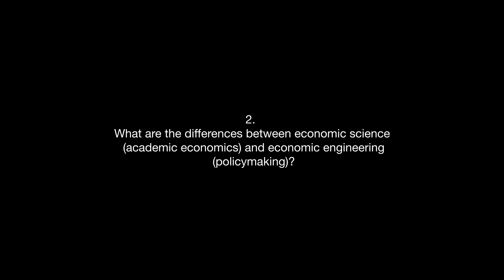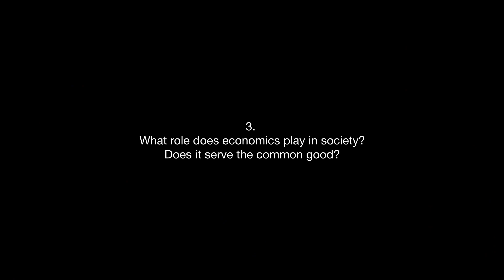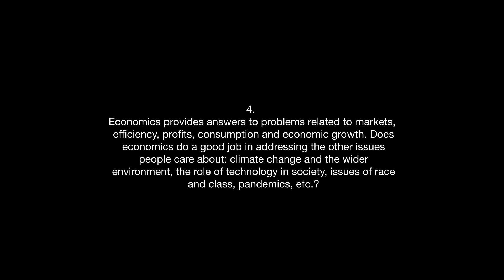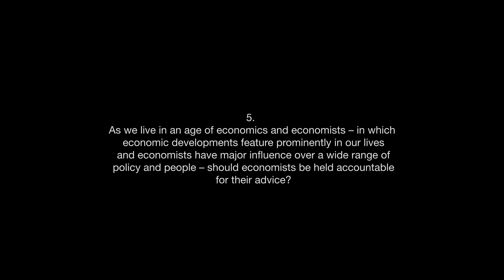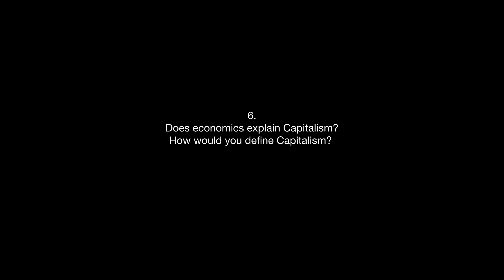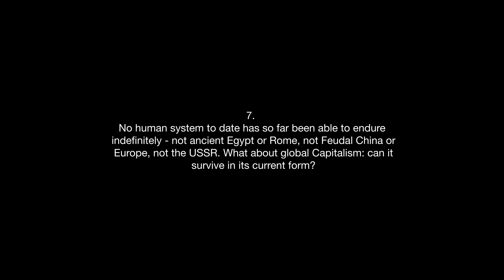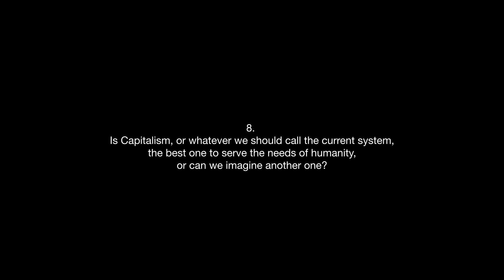Rebecca Henderson for Age of Economics - Full interview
0:00 - Prologue
01:22 - Intro
01:41 - 1. Why does economics matter?
02:25 - 2. What are the differences between economic science and economic engineering?
03:50 - 3. What role does economics play in society? Does it serve the common good?
06:15 - 4. Economics provides answers to problems related to markets, efficiency, profits, consumption and economic growth. Does economics do a good job in addressing the other issues people care about: climate change and the wider environment, the role of technology in society, issues of race and class, pandemics, etc.?
09:38 - 5. As we live in an age of economics and economists – in which economic developments feature prominently in our lives and economists have major influence over a wide range of policy and people – should economists be held accountable for their advice?
10:28 - 6. Does economics explain Capitalism? How would you define Capitalism?
12:10 - 7. No human system to date has so far been able to endure indefinitely - not ancient Egypt or Rome, not Feudal China or Europe, not the USSR. What about global Capitalism: can it survive in its current form?
15:30 - 8. Is Capitalism, or whatever we should call the current system, the best one to serve the needs of humanity, or can we imagine another one?

About Rebecca Henderson
American. Economist, author, John and Natty McArthur University Professor at Harvard Business School

Rebecca Henderson is one of 25 University Professors at Harvard, a research fellow at the National Bureau of Economic Research and a fellow of both the British Academy and of the American Academy of Arts and Sciences. Her research explores the degree to which the private sector can play a major role in building a more sustainable economy. Rebecca sits on the boards of Idexx Laboratories and of CERES. Her most recent publication is Reimagining Capitalism in a World on Fire,” which was shortlisted for the FT/McKinsey 2020 Business Book of the Year Award.